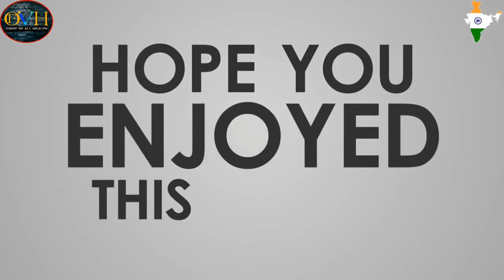How green chili can help you in WEIGHTLOSS || weight loss by green chili || हरी मिर्च से वजन कम करे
Use of green chilies for weightless .